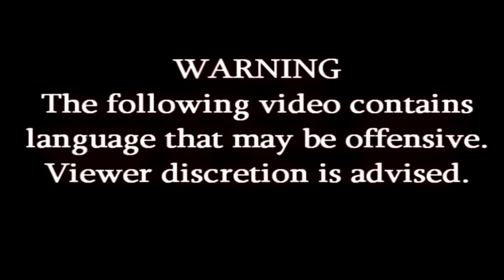Lets Play Bandit Kings of Ancient China - Part 3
Hey guys!  Back with more bandit kings!  Today we visit town to grab one last recruit and get some serious taxation working.  I go over the exchange rate and fail at abusing it as well lol.  Hope yall enjoy!

Based on the Great Classical Novel Water Margin, the game takes place in ancient China during the Song Dynasty. The Bandit Kings of Ancient China—a band of ten bandits—engage in war against China's Minister of War Gao Qiu, an evil person with unlimited power. The objective of the game is to build, sustain, and command an army of troops to defeat Gao's army before January 1127. Players hold certain attributes such as strength, dexterity, and wisdom. Players must also deal with other situations such as taxes, care for the troops, maintenance and replacement of weapons and equipment, forces of nature, and troop unrest and desertion.